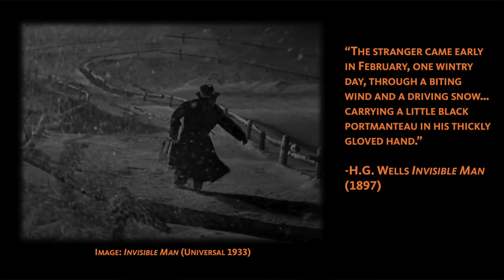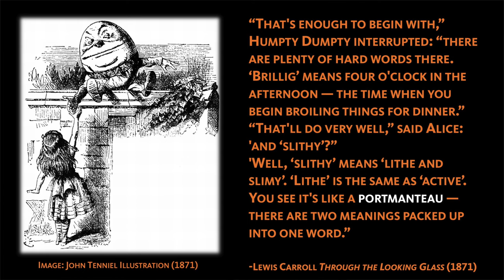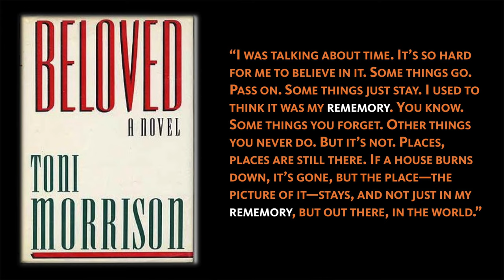"What is a Portmanteau?": A Literary Guide for English Students and Teachers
What does a portmanteau mean? What are the origins of this strange word? Professor Raymond Malewitz answers these questions using examples from H.G. Wells, Lewis Carroll, Toni Morrison, and everyday life. The short video is designed to help high school and college English students to not only identify portmanteaus in literature and culture but also to analyze their structure and purpose.

Timestamps
0:00 Portmanteau Original Definition
0:36 Portmanteau Lewis Carroll Definition
2:05 Portmanteau Simple Examples
3:06 Portmanteau Toni Morrison Beloved